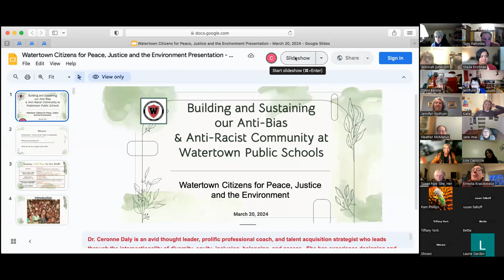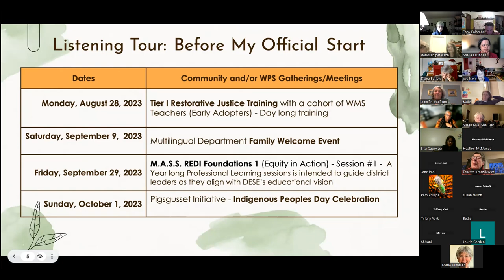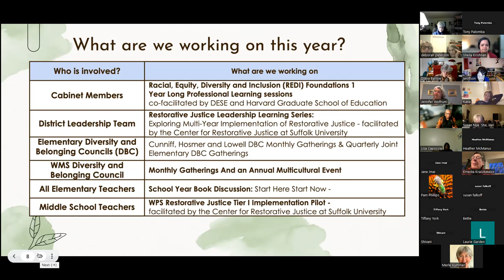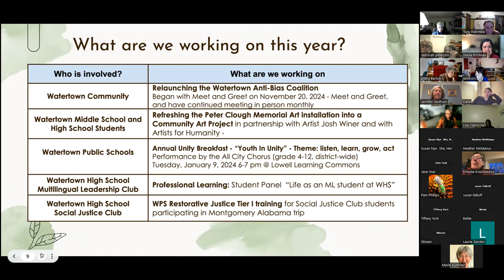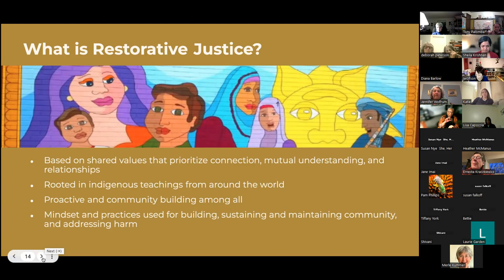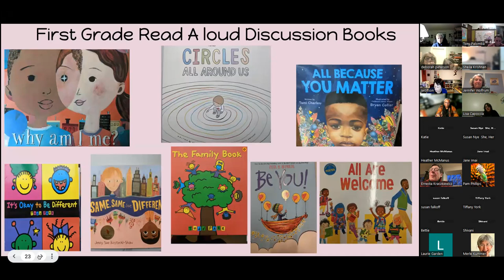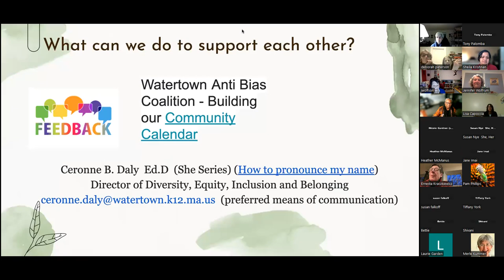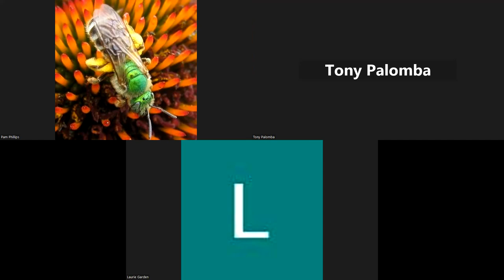March 2024 Monthly Meeting - Ceronne Daly, Director of DEI at Watertown Schools